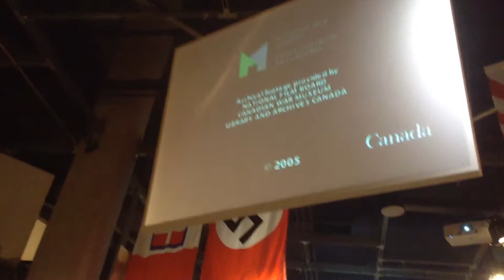At the Canadian war museum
Took out my iPad and made this video while at the hall of the Axis section of the museum. I had a wonderful day and am happy to answer all your questions in the comments :)